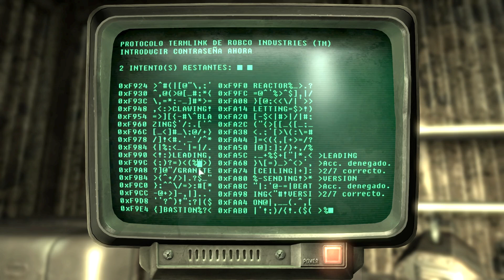Fallout 3 Gameplay Español parte 20 El gambito superhumano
Fallout 3 se desarrolla en el año 2277, 36 años después de los sucesos de Fallout 2 y 200 años después del apocalipsis nuclear que devastó el mundo del juego en un futuro donde los conflictos internacionales culminaron en una guerra sino-estadounidense en la segunda mitad del siglo 21. El personaje protagonista es un habitante del Refugio 101, un refugio sobreviviente diseñado para proteger a mil humanos de los efectos nucleares.